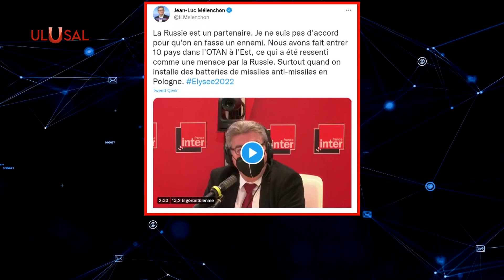Fransa'da dikkat çeken NATO ve ABD çıkışı: ''Ortağımız Rusya, NATO'dan çıkmalıyız''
Fransız Cumhurbaşkanı Adayı Jean-Luc Melenchon, ülkesinin NATO’dan ayrılmasından yana olduğunu söyledi. “ABD’nin askeri maceralarına karşıyım” diyen Melenchon, ülkesinin, Rusya ve Çin'e karşı yürütülen soğuk savaşa dahil olmaması gerektiğini kaydetti.  Melenchon, “Rusya bir düşman değil, ortak” ifadelerini kullandı.